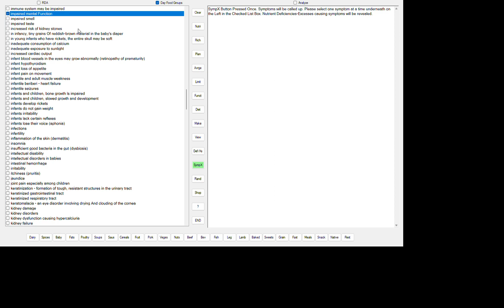IMPAIRED MENTAL FUNCTION